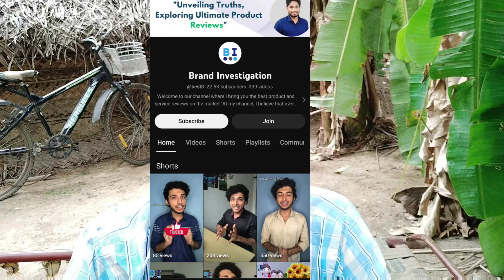Ella videolayum ore tag and description podalama ?